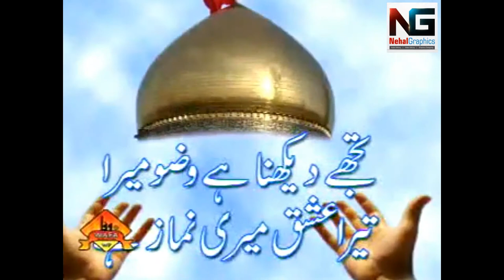Main Azadar Hoon| By Wajhi Hassan Zaidi | Edit by: Nehal Graphics